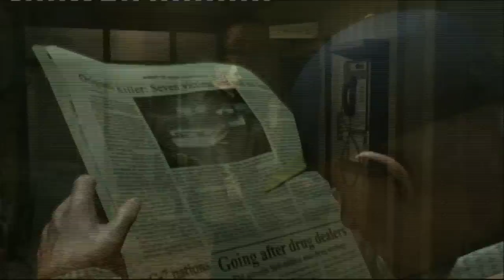Heavy Rain Demo Gameplay Part 1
Gameplay of the Heavy Rain Demo. Demo is available in PSN.